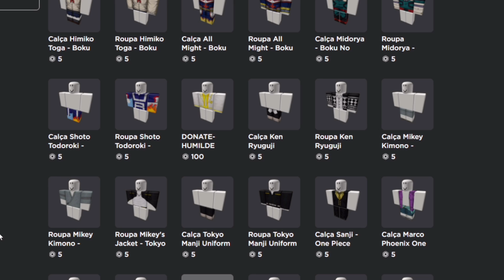*O PIOR ACONTECEU!* ESSE UPDATE "ACABOU" COM o DEMON FALL | Roblox - GG Games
Nesse vídeo eu falo sobre os problemas atuais do demon fall!!